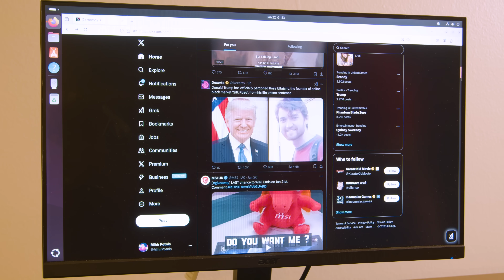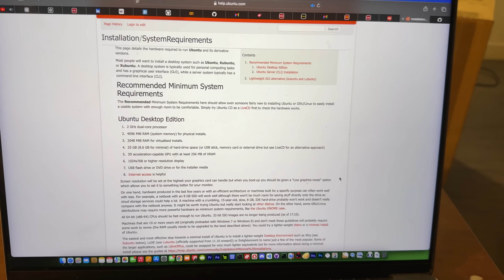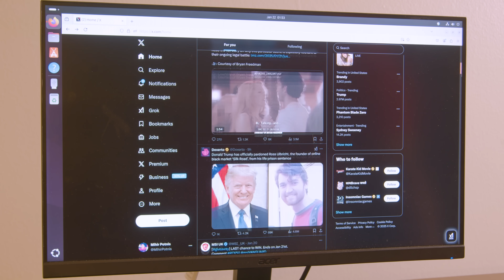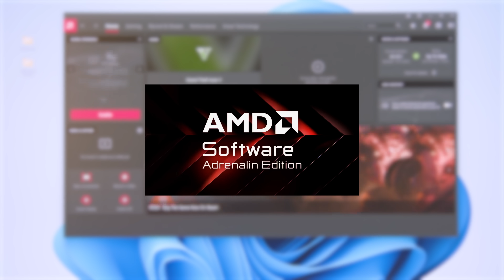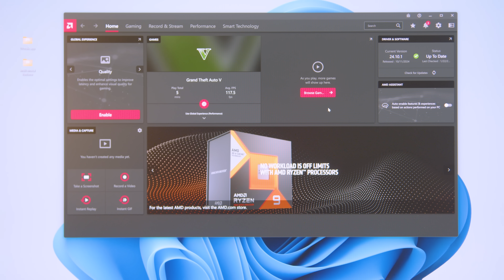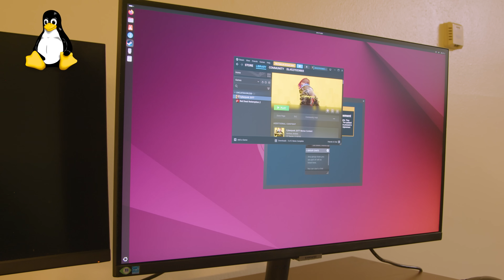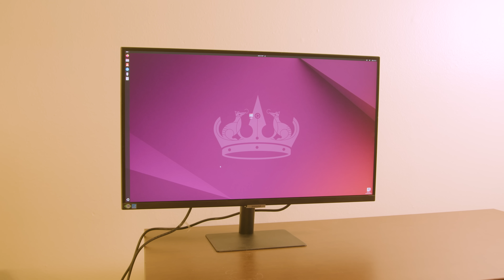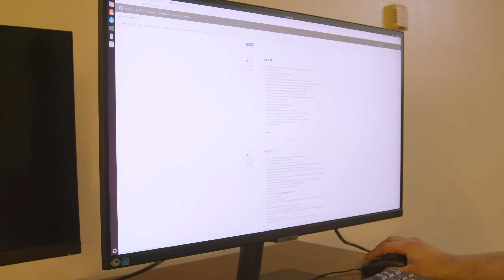Linux just changed EVERYTHING!!!